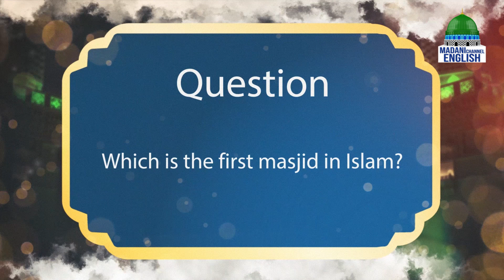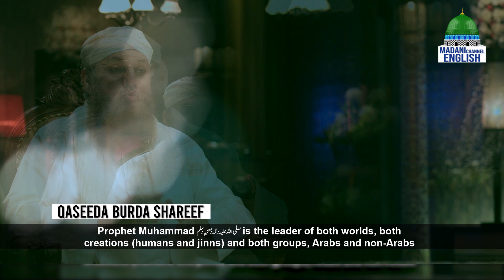The Mercy To The Worlds Ep#22 | Topic: Marvels of the Greatest Mustafaﷺ | Madani Channel English